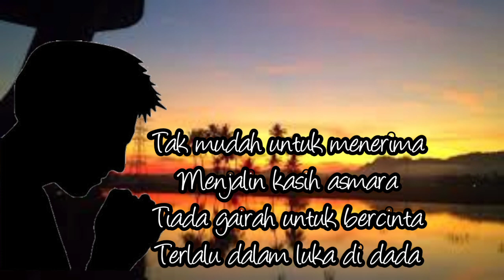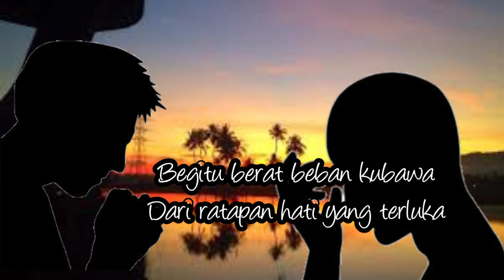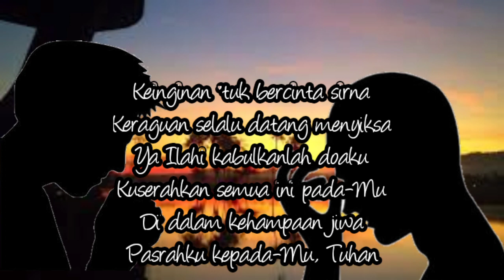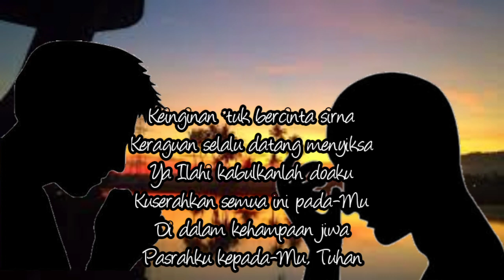TRAUMA YUNITA ABABIL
TRAUMA YUNITA ABABIL COVER LIRIK NURDIN YASENG
Lagu dangdut klasik TRAUMA YUNITA ABABIL COVER LIRIK NURDIN YASENG
Musik dangdut karaoke TRAUMA YUNITA ABABIL COVER LIRIK NURDIN YASENG